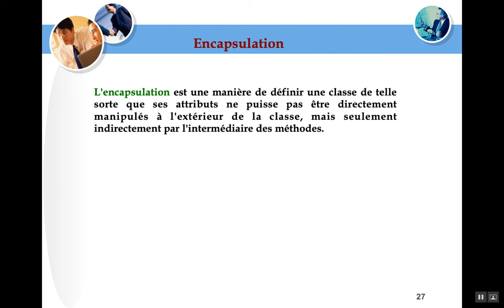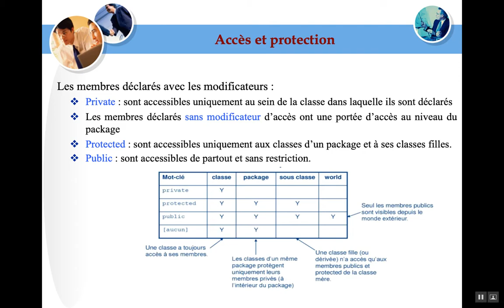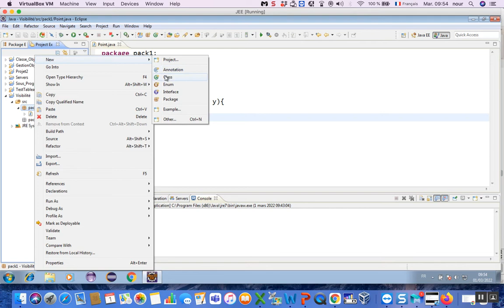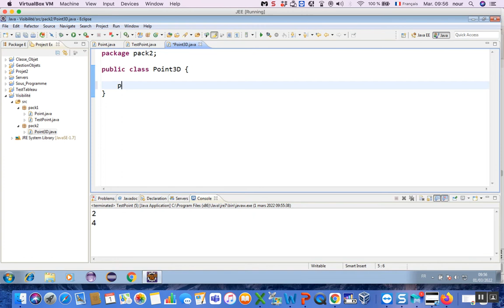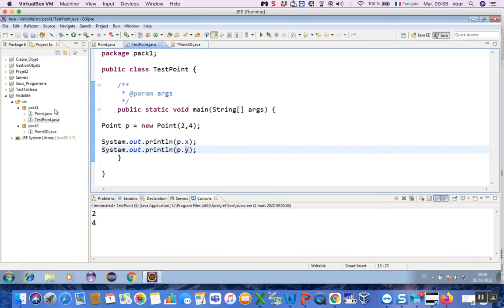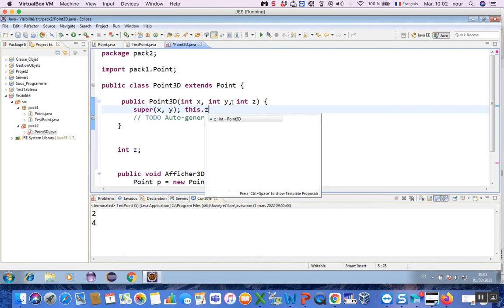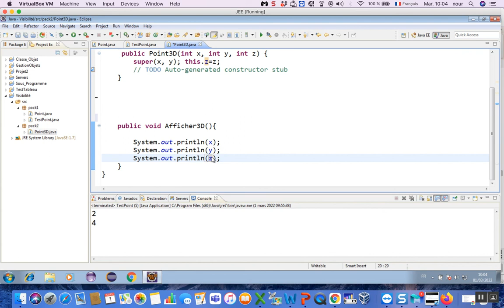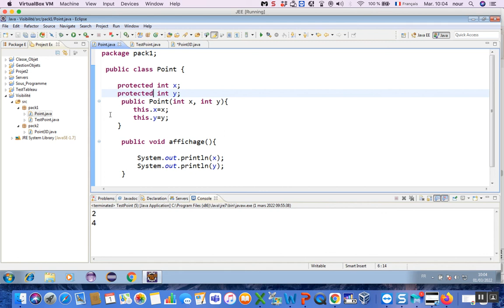Java 08: Visibilité (Public, private ,protected)